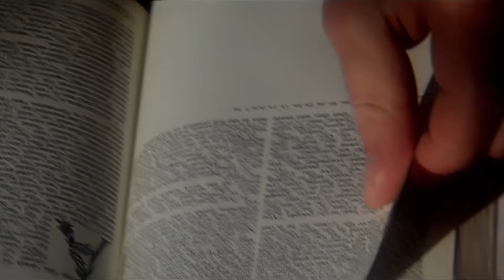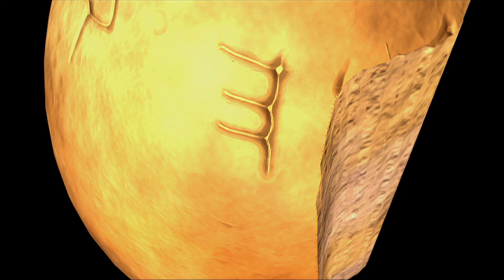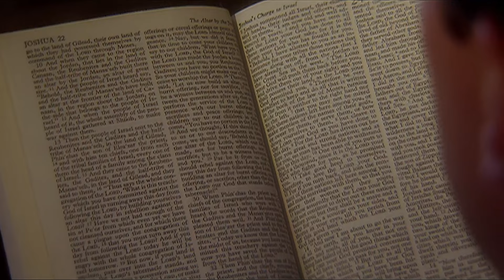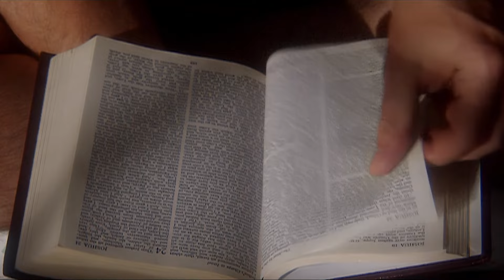Asherah: The Mysterious Goddess Forgotten From The Bible | Investigating The Bible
In this episode, John discusses the discovery of artifacts and archaeological findings that challenge traditional beliefs from the Old Testament about the ancient Israelite religion. John explores the possibility that ancient Israelites worshiped multiple gods, including a dominant female deity named Asherah. Ranging from evidence include stone inscriptions, as well as altars with possible deities. These findings reveal the possibility that the Biblical history we know could actually be different.

Join John McCarthy has he returns to the Holy Land to examine the validity of stories from the Old Testament and challenge excerpts from the Bible. Bringing in history, archaeology and new research, his intriguing journey will take a look into some of the most controversial moments from the Old Testament.